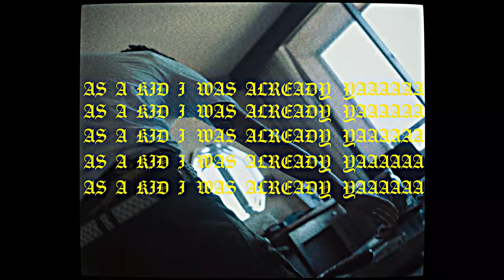Roya7ty - Fetish (Exclusive By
Directed By :: @ShootSumJay